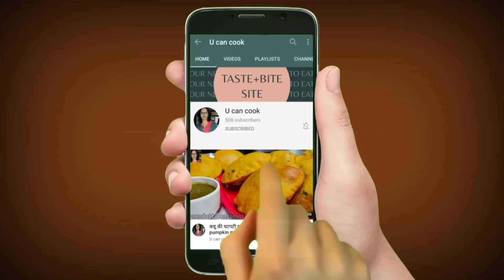चटपटे मसालेदार राजमा ll rajma masala curry recipe ll rajma recipe ll u can cook